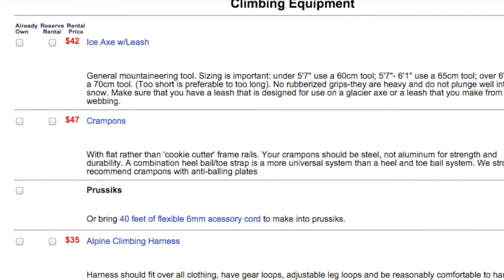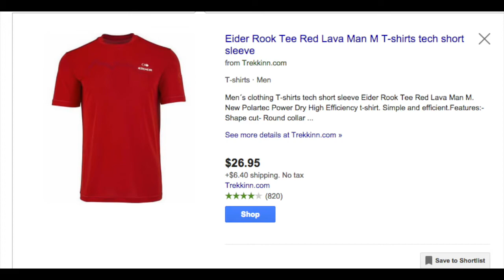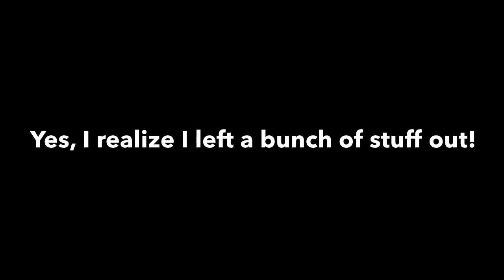Mount Everest - Expenses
We are getting to read a novel about Everest; and I wondered how much it would cost me to  make a trip to Nepal to climb this mountain. I just followed the list of one  charter group's recommended items to buy or rent.

This is not an exhaustive list...just a quick demonstration to show my middle school students.